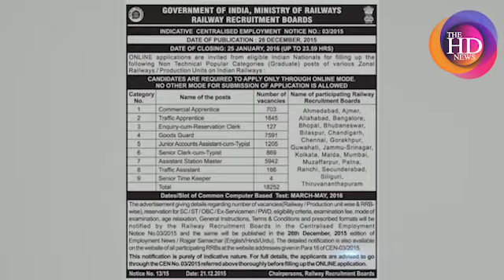Railway में फिर से नौकरी पर आये सेवानिवृत कर्मियों को झटका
रेलवे बोर्ड का फैसला 30 नवम्बर तक इन सभी को कर दिया जायेगा सेवामुक्त रेलवे में है 13 लाख कर्मी 2020 तक इन्हें 10 लाख करने का लक्ष्य

User: